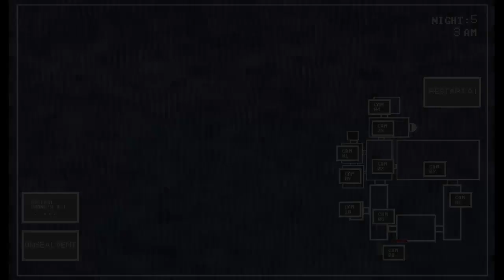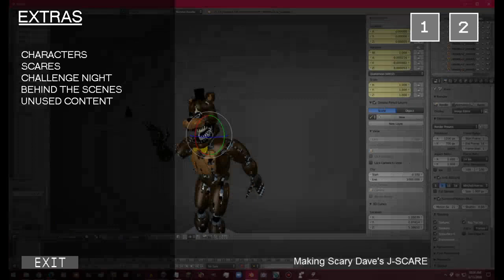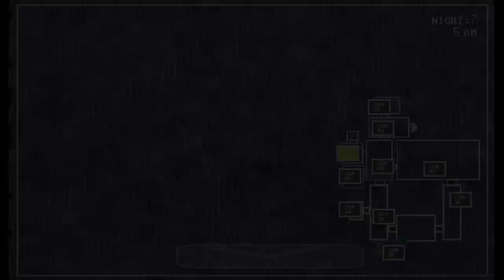Five Nights at Freddy's: PLUSHIES 4 Origins (CHAPTER-2)Nights 5-6 and Custom Night |ITS NOT OVER YET